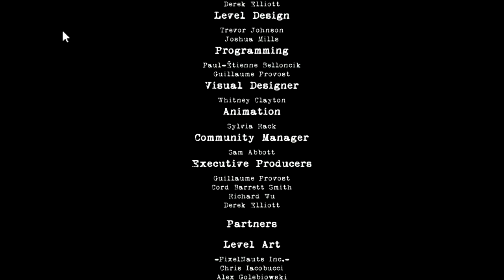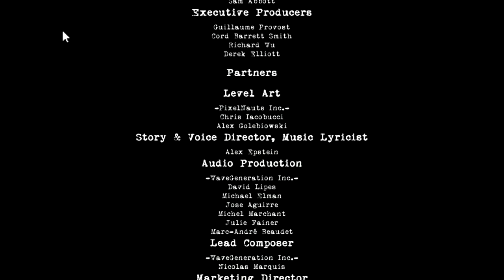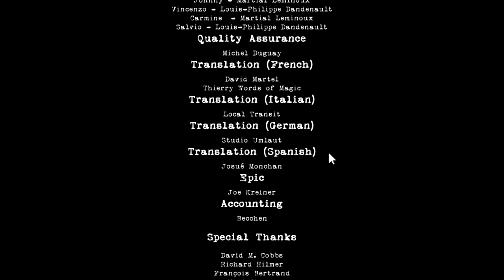Contrast 10 Finale!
The ending cut-scene from Contrast by Compulsion Games.